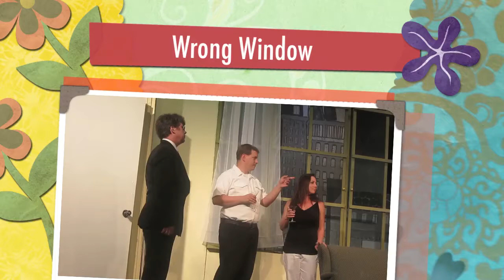Wrong Window.mov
Harbour Playhouse Wrong Window